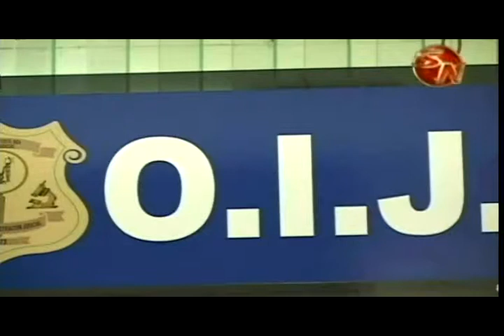Detienen a sujeto de 31 años en Pérez Zeledón por difusión de pornografía infantil